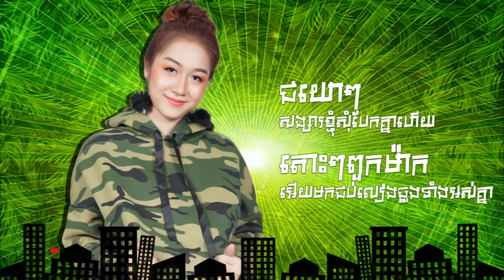បទៈ ជយោ! សង្សារសុំបែកហើយ ច្រៀងដោយ និច | Chey Yor Songsa Som Baek Hery by Nich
ដោនឡូតបទចម្រៀងថ្មីៗពីផលិតកម្មសាន់ដេឥលូវនេះធ្វើជាcalltune របស់លោកអ្នក
សូមផ្ញើ លេខកូដ 727917 ទៅកាន់ 2727 សំរាប់អតិថិជន Cellcard
សូមផ្ញើ លេខកូដ 5570251 ទៅកាន់ 1772 សំរាប់អតិថិជន Metfone
សូមផ្ញើ លេខកូដ 340142 ទៅកាន់ 855 សំរាប់អតិថិជន Smart

Welcome to ViTube HD channel
Thanks!